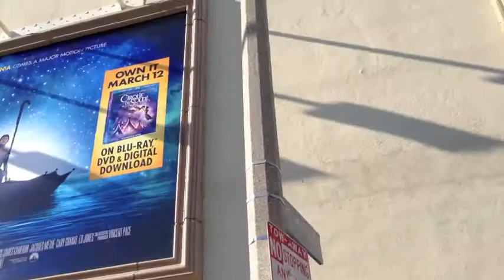Living in LA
MARICARMEN DE LA PENA & FELIX CORDOVA on SPRING 2013 @ LA